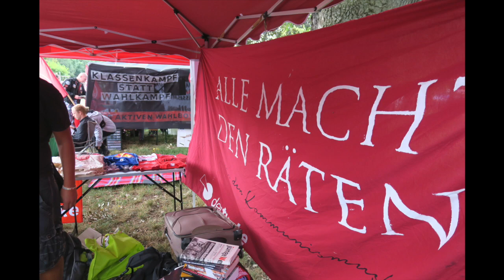Fairtrade-Lüge?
Was ist dran an Veganismus, Bio und sonstigem kritischem Konsum? Wie erklären eine marxistische Sicht auf diese und verwandte Themen Und vor allem: Welche Lösungen schlagen wir vor? Das Referat zu unserem letzten Sommertreffen.